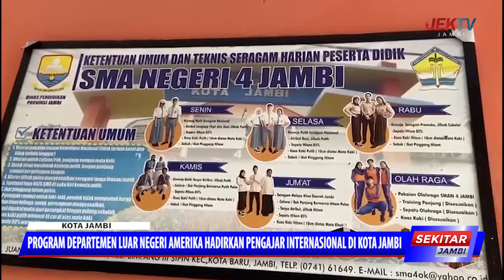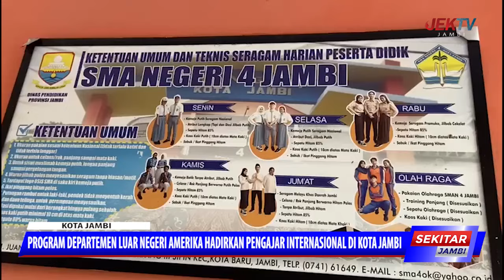PROGRAM DEPARTEMEN LUAR NEGERI AMERIKA HADIRKAN PENGAJAR INTERNASIONAL DI KOTA JAMBI